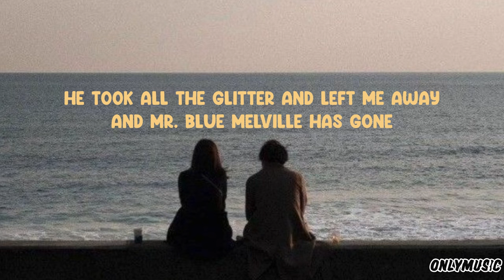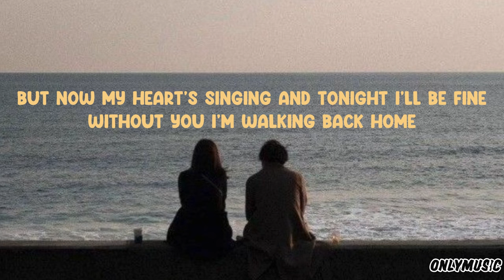Walking Back Home - Vira Talisa (Lyrics)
🎵 judul : Walking Back Home
🎤 penyanyi : Vira Talisa

📝 Lyrics

Mr. Blue Melville was a sailor at dawn
He sailed on his ship as I walked through the shore
He took all the glitter and left me away
And Mr. Blue Melville has gone
The night was brighter when you lingered
And love was a mystery 'till you walk by my side
But now my heart's singing and tonight I'll be fine
Without you I'm walking back home

enjoy listening🎧